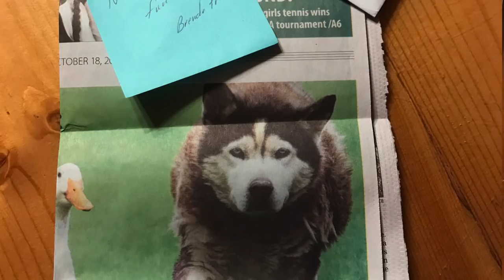Max and Quackers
Max is a 12-year-old Huskie, Quackers is a 4-year-old duck -- and the two are inseparable.

Produced and edited for WCCO TV. Original airdate 10/31/2017